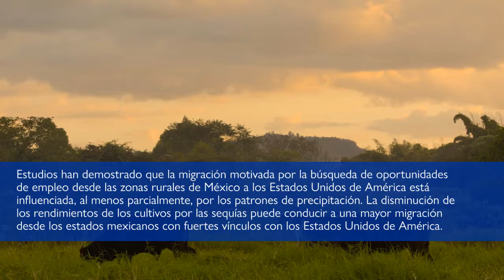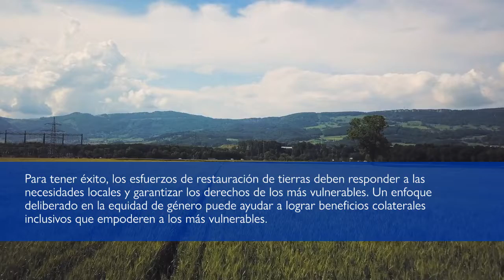El nexo entre la degradación de la tierra y la migración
La Organización International para las Migraciones (OIM), en colaboración con el Stockholm Environment Institute (SEI), ha publicado el 6 de septiembre de 2019 un nuevo estudio bajo el título: Abordando el nexo entre la degradación de la tierra y la migración: el papel de la Convención de las Naciones Unidas de Lucha contra la Desertificación.